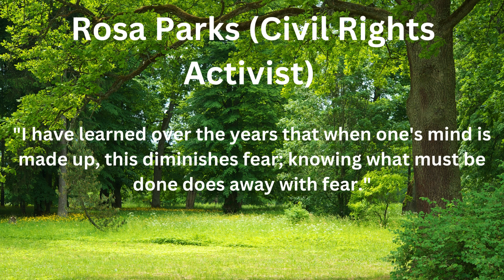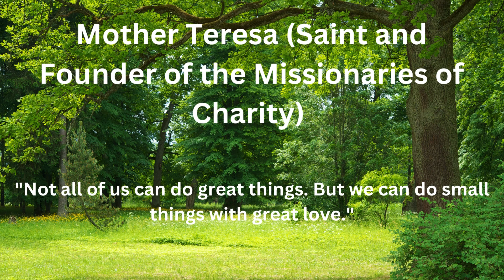TOP 10 QUOTES BY THE MOST INFLUENTIAL WOMEN EVER (PT 1): INTERNATIONAL WOMEN'S DAY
Celebrate International Women's Day with us as we honor the wisdom, strength, and courage of the most influential women in history. In this inspiring video, we've curated powerful quotes from women who have shaped our world with their resilience, intelligence, and leadership. From Maya Angelou's poetic wisdom to Malala Yousafzai's relentless advocacy for education, each quote is a beacon of inspiration, encouraging us to fight for equality, chase our dreams, and stand up for what is right.

Be Inspired: These quotes will uplift you, fuel your motivation, and remind you of the powerful force women are in the world.
Celebrate Women's Achievements: Join us in recognizing the extraordinary contributions of women across various fields, from science and politics to literature and activism.
Empowerment: Feel empowered by the words of women who've faced challenges head-on and emerged victorious, paving the way for future generations.

📌 Video Highlights:

Timeless Wisdom: From historical figures like Cleopatra and Joan of Arc to modern-day heroines like Michelle Obama and Greta Thunberg, discover quotes that have inspired millions.
Diverse Perspectives: Learn from the diverse experiences and backgrounds of women from around the globe.
Actionable Insights: Beyond inspiration, these quotes offer practical advice and wisdom for everyday life.

Anyone seeking motivation and inspiration
Supporters of gender equality and women's rights
Students and educators looking for powerful examples of leadership and resilience
Anyone looking to celebrate International Women's Day with meaningful content

🎉 Join Us in Celebrating International Women's Day
Let's honor the legacy and wisdom of the world's most influential women. Watch, reflect, and be inspired by their words.

Let's continue the conversation and make every day a celebration of women's achievements.